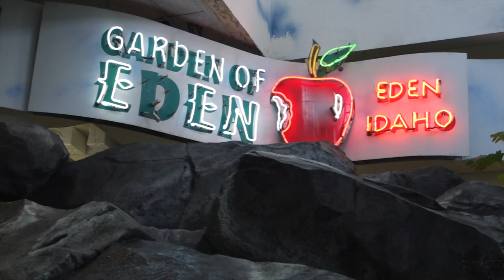Galena Lodge Yurt Trip 2022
This video is about a fun yurt trip to Galena Lodge, outside if Sun Valley Idaho